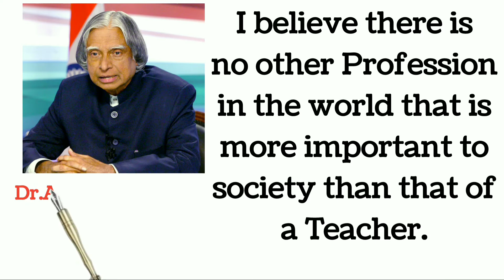international teachers day/2022 world teachers day status/theme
World Teacher's Day Drawing 2022| Teacher's Day Drawing Easy| How To Draw Teacher Day Poster Drawing

Teacher's Day Drawing For Competition/ Teacher's Day Drawing Step By Step/Easy Teacher's Day Drawing/ Teachers Day Poster/ How To Draw Teachers Day Slogans and Poster/ Teachers Day painting/  Handmade Teacher's Day  Gift Idea | DIY Teacher's Day Gift
5th September Drawing 'world teacher day